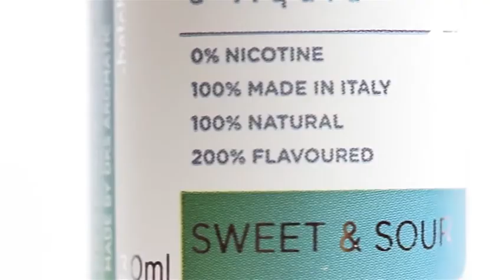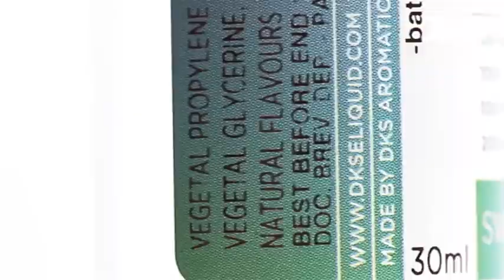DKS e-liquid: Sweet & Sour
DKS Sweet & Sour. Un e-liquid 100% naturale fresco e dissetante al gusto di limone. Perfetto per un lungo svapo estivo.